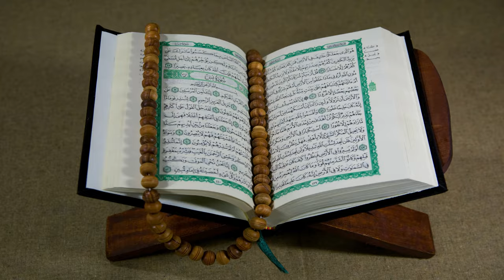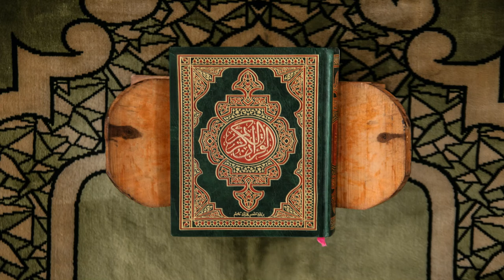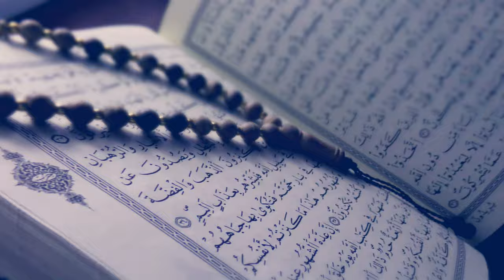sokto moner manusk norom korte hole ,শক্ত মনের মানুষ কে নরম করতে